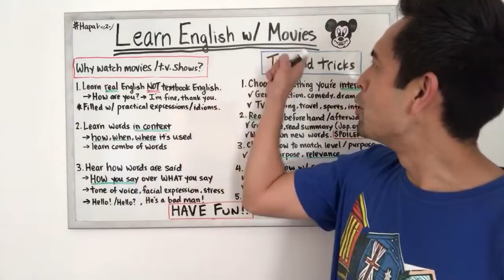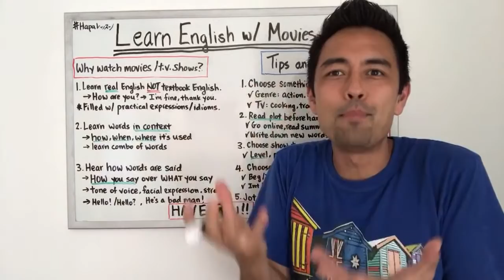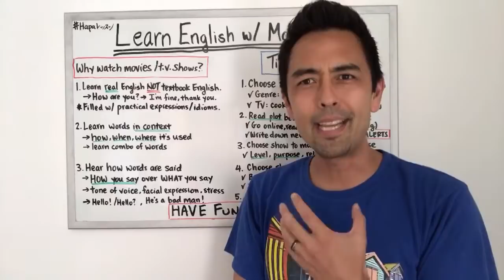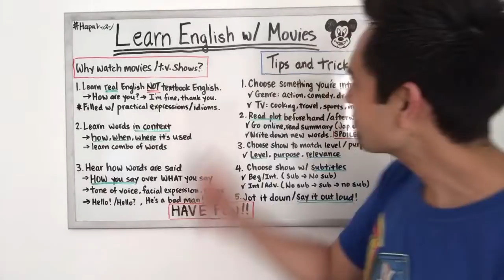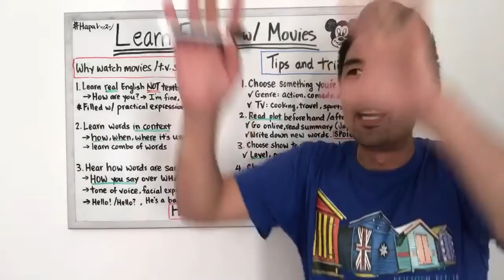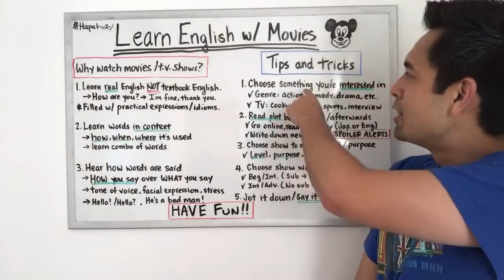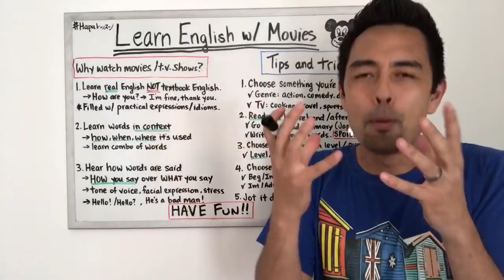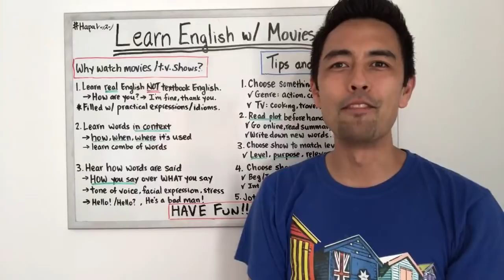映画やテレビ番組で英語を学ぶための学習法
今日は映画やテレビ番組で英語を学ぶための学習法について紹介します。

HAPA英会話公式オンラインコミュニティ『Hapa Buddies』会員募集中

Hapa Buddiesは、英語学習に励んでいる皆さんが学んだ英語を使って楽しく交流できる会員制オンラインコミュニティです。実践で使える英語が学べるだけでなく、実際に学んだフレーズや表現を使って自分の言葉でアウトプット練習ができるプラットフォームで、Buddies(仲間)と一緒にあなたも話せる英語を身に付けませんか？

生の英語を楽しく学べる『Podcast』

HAPA英会話ソーシャルメディア